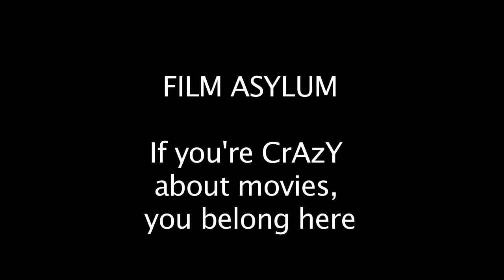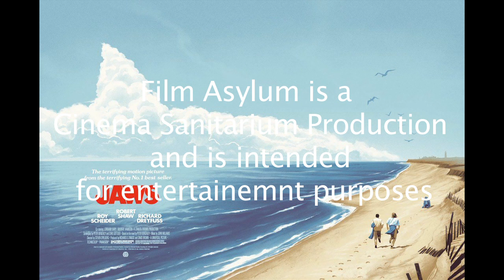JAWS (1975): Film Asylum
*SHOW CONTAINS SPOILERS* Here we discuss Steven Spielberg's first big hit movie JAWS. From a roller coaster production to how and why it coined the term BLOCKBUSTER, JAWS has many stories to tell both behind the scenes and what it gave us on the screen.